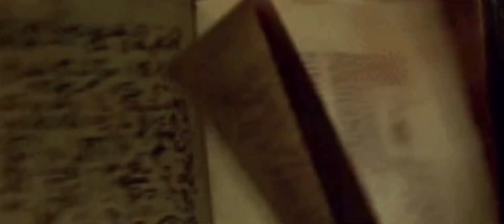Evil dead •ROCANROLA•